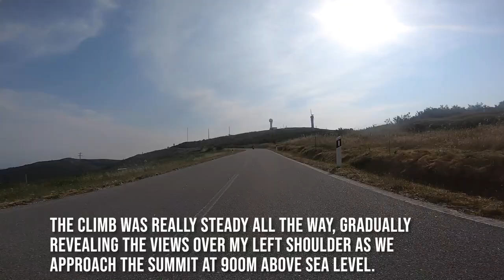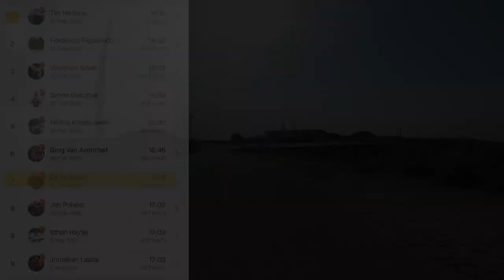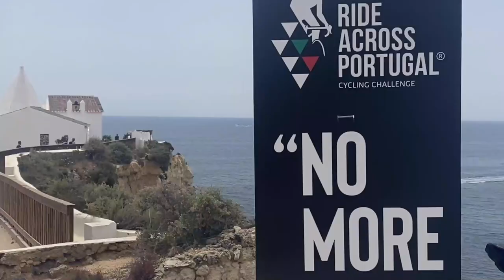A "Pro Race" KOM and Cycling In to The Algarve // Ride Across Portugal // EP.8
The final stage, with the day starting with a tasty 7km climb (full video soon) before we head further south cycling in to the Algarve region and a special way to finish...